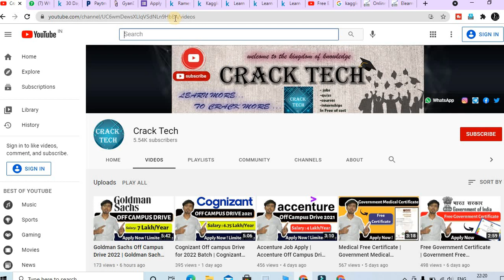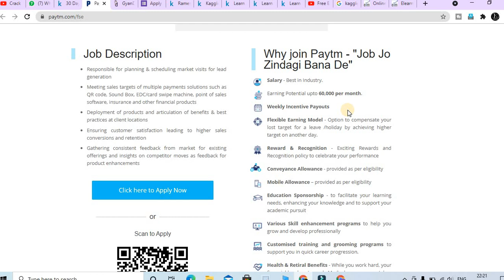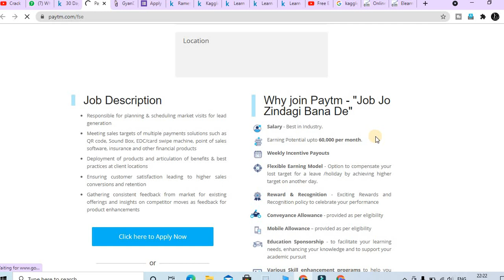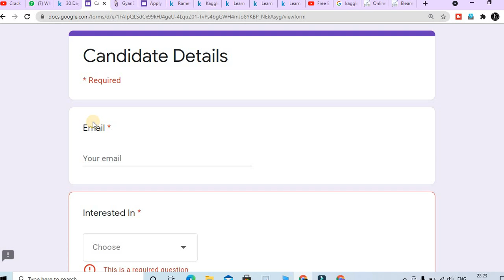Paytm Jobs Work From Home | Paytm Off Campus Drive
About this video:
In this video you will know about Paytm Jobs Work From Home

Topics covered in this video:
Paytm Jobs Work From Home
paytm service agent kaise bane
paytm jobs
paytm agent job
paytm job vacancy 2021
paytm vacancy for fresher
paytm jobs 2021
paytm job vacancy 2020
paytm labs careers
2021 best self earning app
mobile se paise kaise kamaye
work from home india
how is the selection process of paytm?
why would you want to do a job in paytm?
how to get job in paytm in hindi?
paytm careers fresher’s
how to get job in paytm with full information?
what is the eligibility criteria to get a job in paytm?
paytm me job kaise paye?
what kind of job category is there in paytm?
paytm marketing jobs
paytm service agent kya hai
paytm money jobs
paytm earning jobs
par time jobs for students at home
paytm service agent kaise bane 2021
paytm service agent commission
make money online for students
jobs 2021 india
10th pass govt jobs 2021 online apply
online job kaise kare
data entry jobs - part time jobs vacancies
work from home typing - work from home
paytm bc agent
internships for cse engineers
internshala
internship
internshala internship
work from home internship
digital marketing internships
student internships
remote jobs for students
Mega Monsoon Internship Fair
Monsoon Internship
unpaid internships
best work from home companies
Lets Code
business internships
medical internships
remote jobs
internships
paid internships
free internships
internshala free internships
online internships
engineering internships
google internship
internships 2020
summer internship
internshala login
amazon internship
marketing internships
accounting internships
data entry jobs near me
working remotely
online home jobs
data entry from home
Goldman Sachs Off Campus Drive 2022
internship 2023
internship 2022
goldman sach
remote internship
2022 jobs
freshers jobs
morgan stanley 2021
morgan stanley 2022
Thanks & Regards:
Ramesh  & Jigyashu